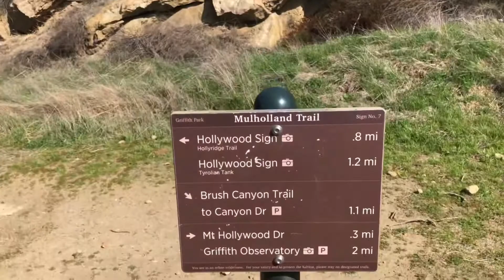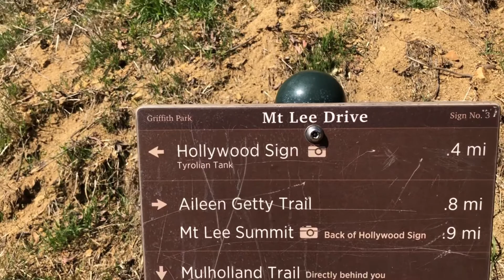Hollywood Sign Hike From Brush Canyon Trail.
(Feb14,2031)
Finally, I was able to upload my Hollywood sign Hike. :)  hahaha 5months after na naipost.

HOLLYWOOD SIGN HIKE
  via Brush Canyon Trail
Trailhead address: 3200 Canyon Drive, Griffith Park, Los Angeles, CA 90068